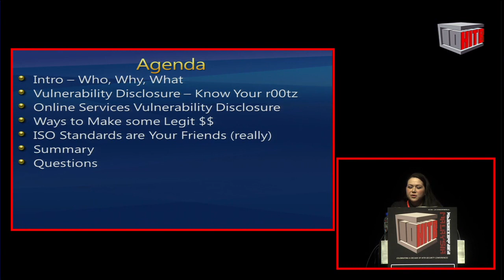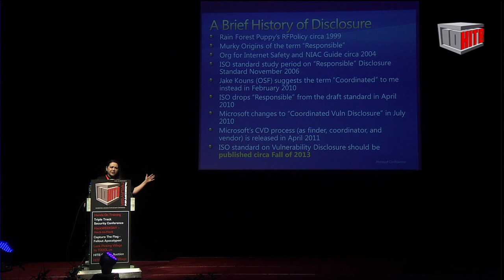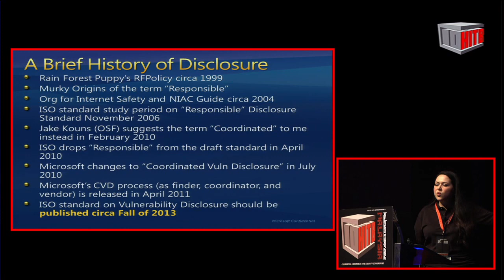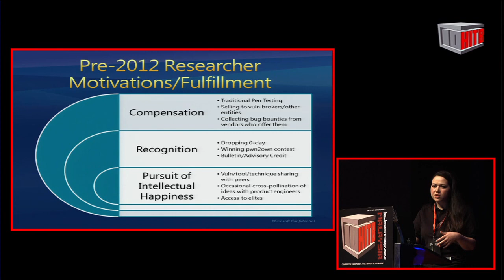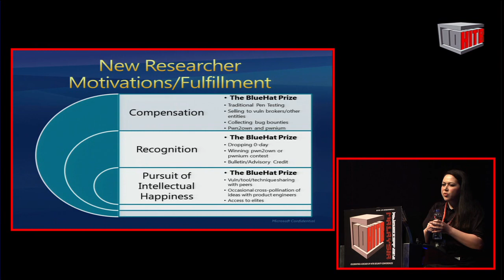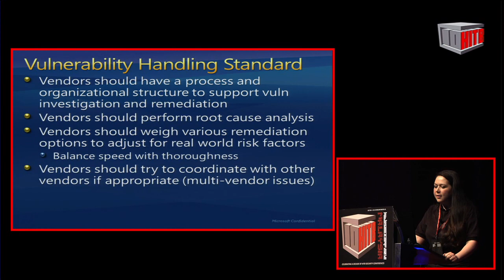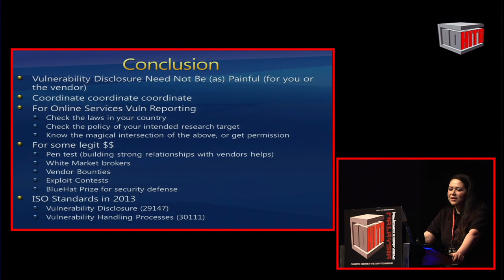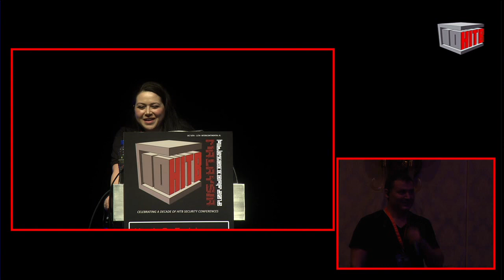HITB2012KUL D2T1 - Katie Moussouris - How to Get Along With Vendors Without Really Trying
PRESENTATION ABSTRACT:

As a security researcher, what you can and can't get away with in terms of research (AKA hacking) and vulnerability disclosure is getting harder to keep track of. Laws seem to be getting stricter, especially around online services and critical infrastructure. Internet freedom fighters like the EFF have seemingly modified their stance with regard to the sale of exploits -- or have they?

Lawmakers worldwide are struggling to make sense of this whole "cyber tubes" thing, and the security world has been struggling to get a voice heard in the debate. So how does a security researcher who just wants to find cool vulns and make a little legit cash get by without getting into more trouble than it's worth?

Join Katie Moussouris, leader of Microsoft's security community outreach and strategy team, as she takes you on a tour of the ever-evolving rules of engagement when it comes to reporting vulnerabilities to vendors. Attendees will leave with the understanding of what vendors will have to do if they wish to claim compliance with the soon-to-be-published ISO standard on vulnerability disclosure, as well as an up-to-the-moment snapshot of current major vendors' online vulnerability security testing stances.  No legal guarantees or "get out of jail free" cards are offered with this talk, just a friendly guide that may smooth your next vendor disclosure encounter, and save you and the affected vendors some headaches in the whole process.

ABOUT KATIE MOUSSOURIS

Katie Moussouris leads the Security Community Outreach and Strategy team at Microsoft. Her team's work encompasses Security Ecosystem Strategy programs such as Microsoft's BlueHat conference and worldwide hacker conference engagement, security researcher outreach, Vulnerability Disclosure Policies, and MSVR (Microsoft Vulnerability Research, Microsoft's research and reporting of vulnerabilities in 3rd party software). Katie also serves as the vulnerability disclosure lead SME for the US National Body of the International Standards Organization (ISO), having performed all three roles in disclosure -- finder, coordinator, and vendor for both open and closed source software.
Katie was one of the Artists Formerly Known as @stake, and she published one of the last security advisories they released in 2004, prior to being acquired by Symantec. Katie has performed dozens of software penetration tests, security code audits, design reviews, and secure software development lifecycle reviews for major software vendors and major companies in industries across the board, from finance to e-commerce, to healthcare. She has found critical vulnerabilities and offered remediation recommendations for major components of critical infrastructure in these industries, before they could be widely exploited.

At Symantec, Katie founded and ran the first team in Symantec's 20-year history to ever publish security vulnerability advisories in 3rd-party products. Katie has spoken on Vulnerability Disclosure and secure development lifecycles at several security conferences, including RSA2010, SOURCEBoston, Shmoocon, Toorcon Seattle, and she was a keynote speaker at Shakacon in June 2008. Katie spoke at Black Hat USA in August of 2008 on her program, Microsoft Vulnerability Research (MSVR), and most recently again at BlackHat USA 2010 on disclosure. Katie is also working on a book on Vulnerability Disclosure.